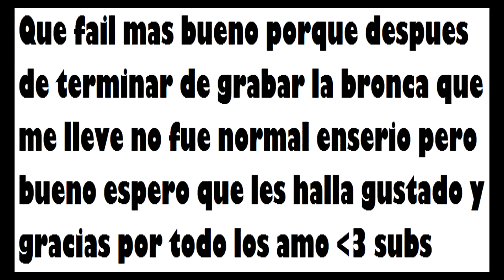GTA V Mod Menu 38 In 1 No Freeze [CEX/DEX] (1.25/1.26) + Download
Video como instalar mod menu en Gta 5/Video how to install mod menu in Gta 5